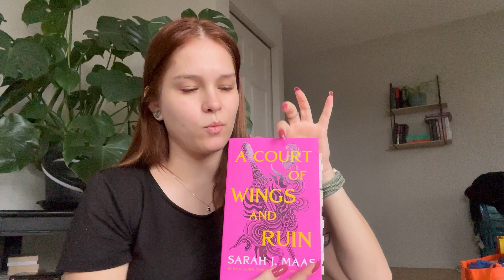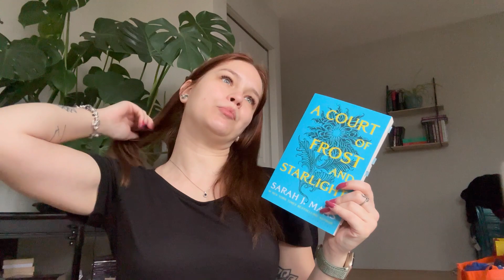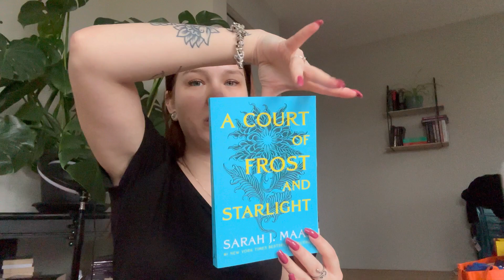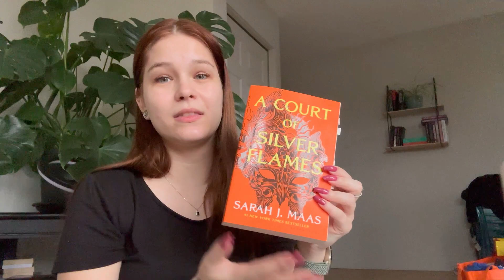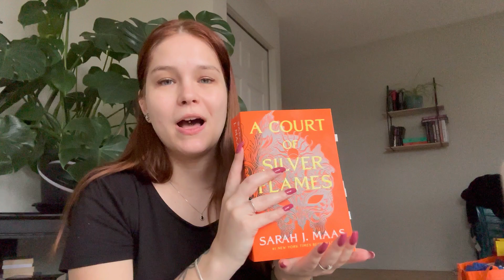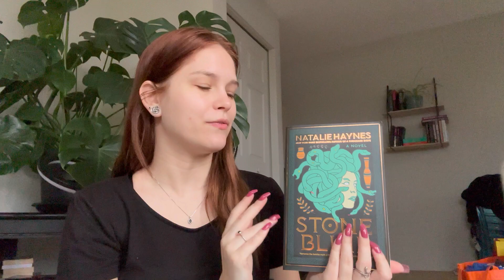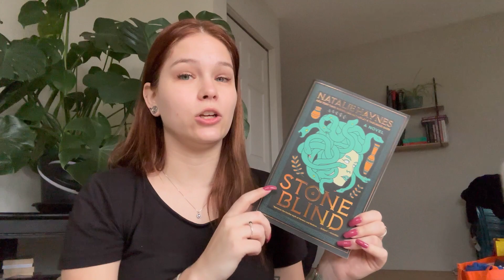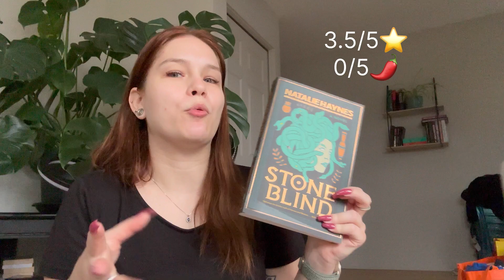My April Read Recap 📚 / Did I Stick To My TBR 🤔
Hey guys ! Just doing my little April Recap today😊